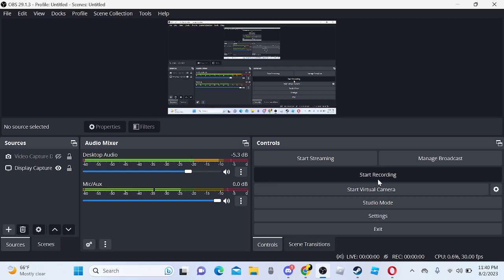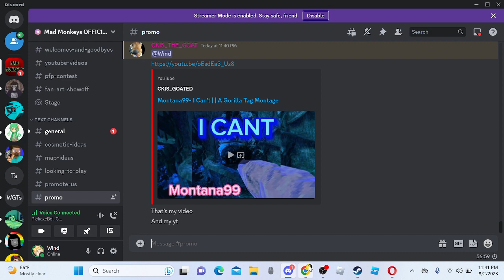TY FOR 100 subs!!!!!!!!!!!!!!!!